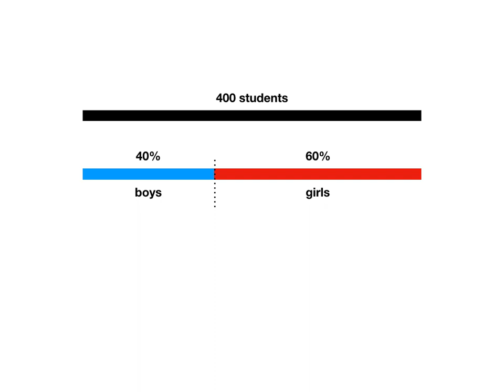4.1f Finding Part - Q1 diagram